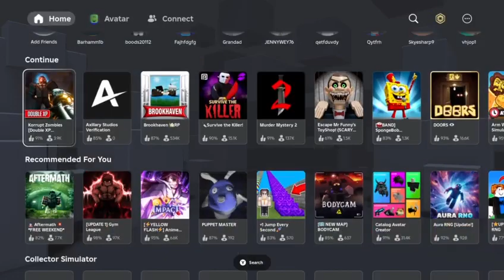Korrupt Zombies Roblox Gun Grinding (Stream 23/6/24)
Remember that you are all so special and awesome.

See you soon!.